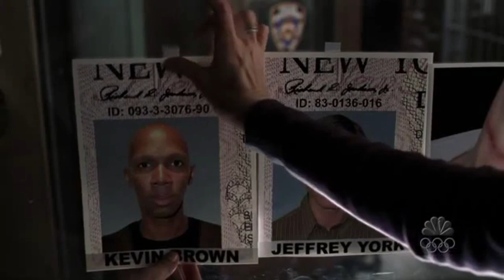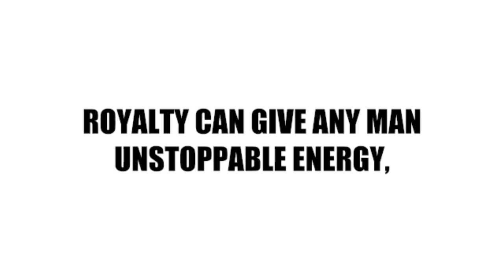{YoUTubE PooP} Law and Morder: Speshial Education Unit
technically unfinished
thank you to the people at law and order for making the worst show ever